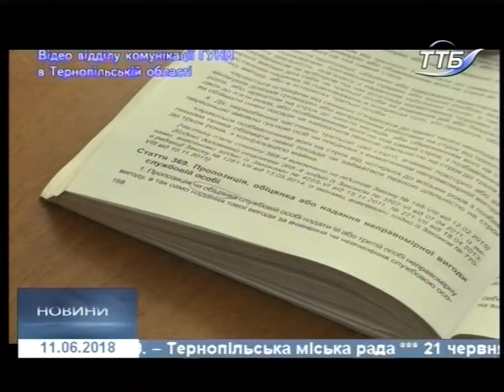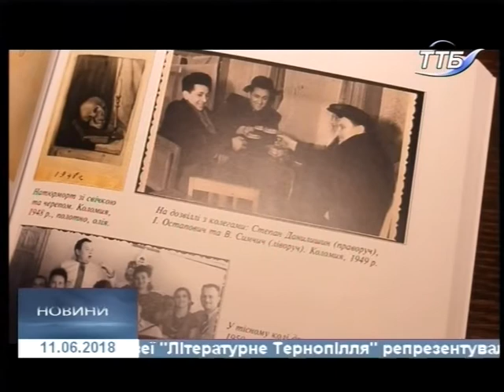11.06.2018. Новини. 20:40